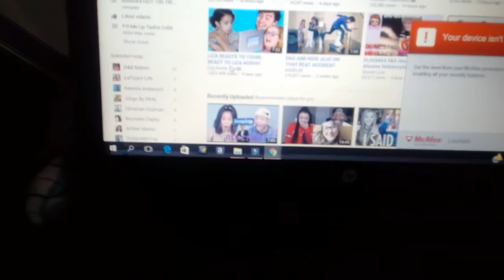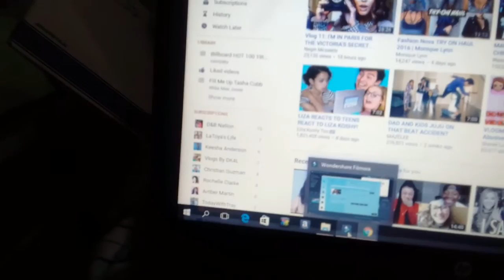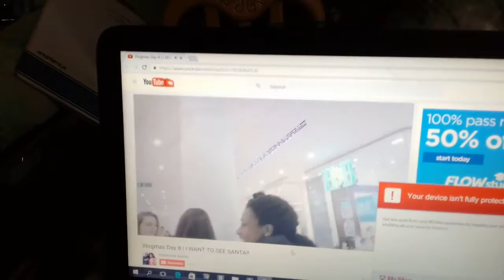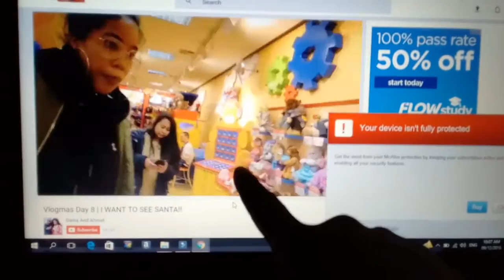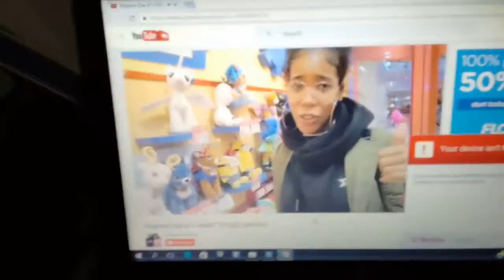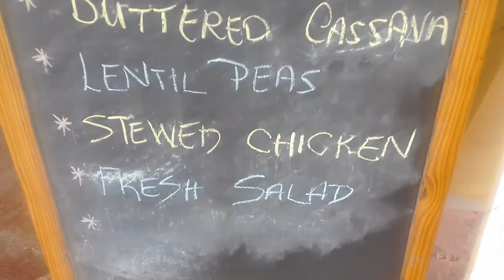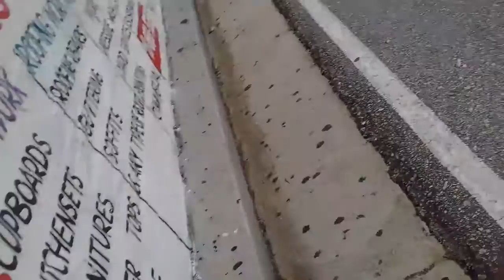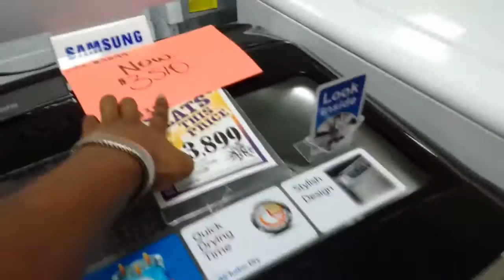SHOPPING FOR FURNITURE VLOGMAS 9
N A T I O N A L I T Y:
Trinidadian

A G  E:
24

P E T S :
2 Dogs

F A V O U R I T E C O L O U R S:
Red,White and Heather Grey with Black at times

H O B B I E S :
Exercise, Eat Out and Movies.

FTC: This video is not sponsored and all views and opinions shared are my own.